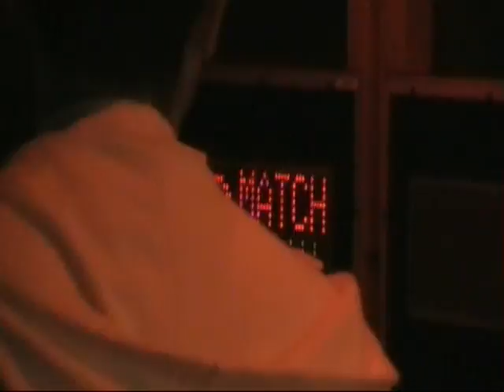Dolven, CaliJared and Offbeat Ninja Face Off in Basketball